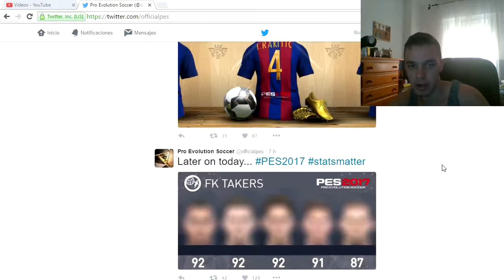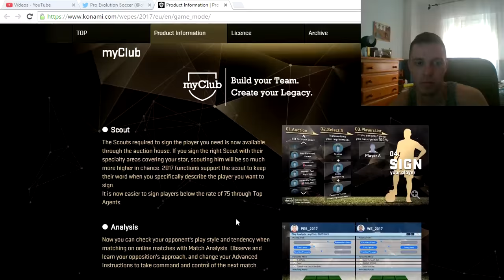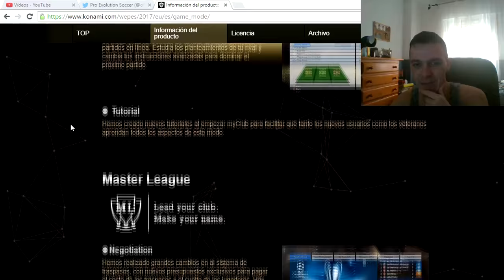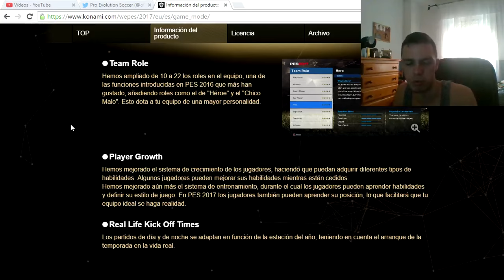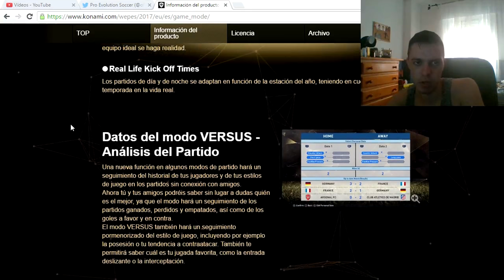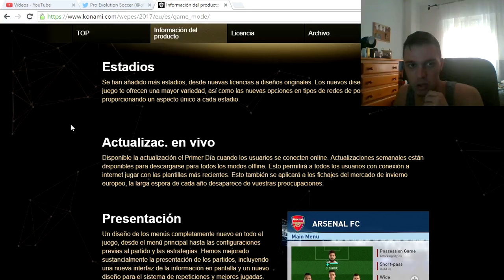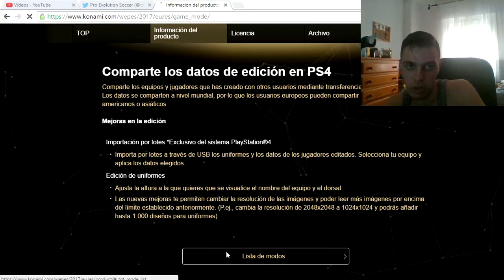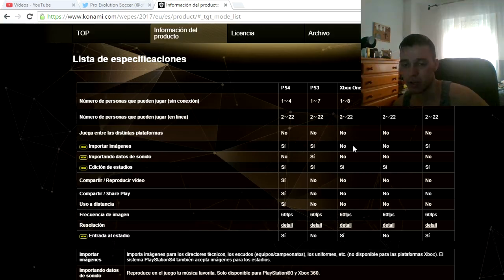PES 2017 NOVEDADES | TOP VELOCISTAS, LANZADORES DE FALTA, MODOS DE JUEGO...